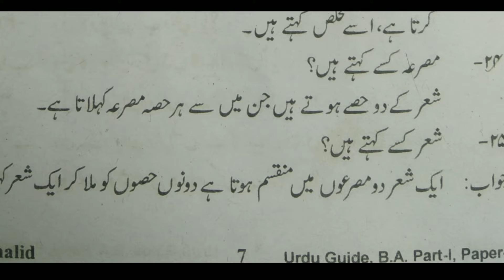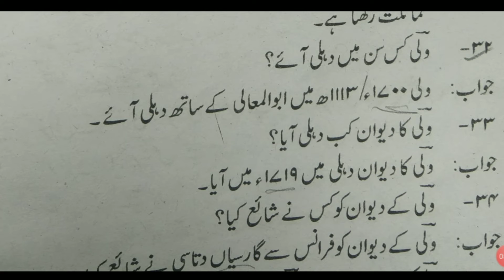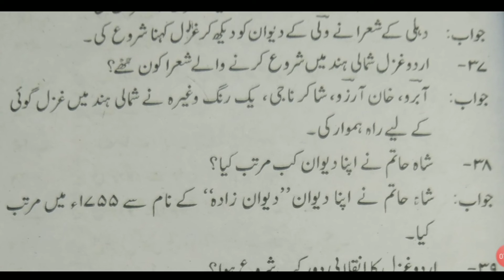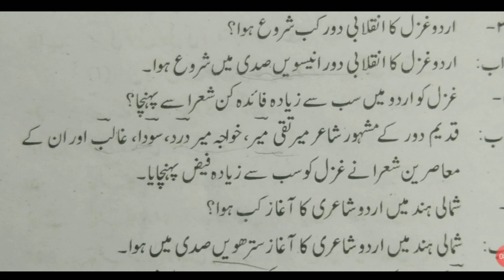University of Kota BA first year Urdu online class (peper second)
University of Kota BA first year Urdu online class (peper second) || Urdu online class